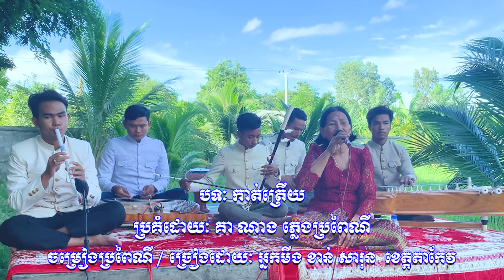បទៈ កាត់ត្រើយ_ច្រៀងដោយៈ អ្នកមីង ខាន់ សារុន_តារាជើងចាស់ ប៉ះ ក្រុមភ្លេងគា ណាងវ័យក្មេង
សូមស្វាគមន៍ ការមកកាន់ឆាណែលផ្លូវការVon Mean official​  ឆាណែលនេះគឺធ្វើដើម្បីផ្សាយចម្រៀងប្រពៃណីខ្មែរបុរាណសម័យ ធម៌អបរំ​ចិត្ត​  ចាបុីដងវែង​
បើបងប្អូនពេញចិត្ត#សូមចុចsuberiberនិងរូបកណ្ដឹង ដើម្បីទទួលបានវីដេអូថ្មីៗ សូមអរព្រះគុណ​ និងអរគុណ
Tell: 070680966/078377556